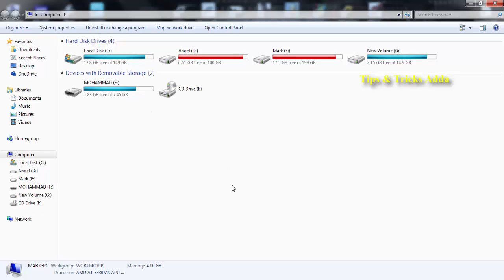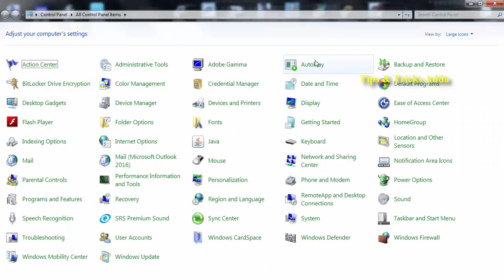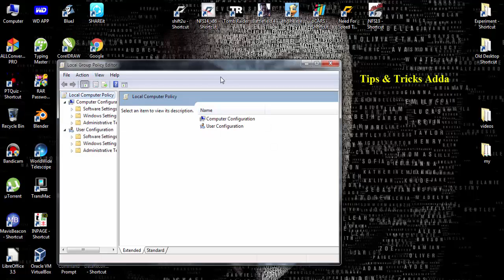How To fix AutoPlay Problem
After Watching I hope you liked it!
Must Watch other videos. its give you knowledge..